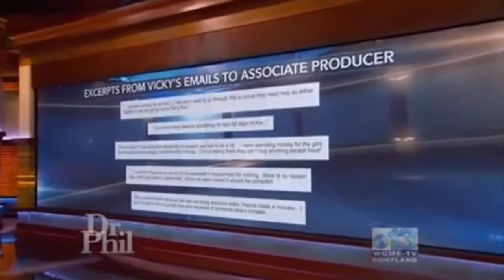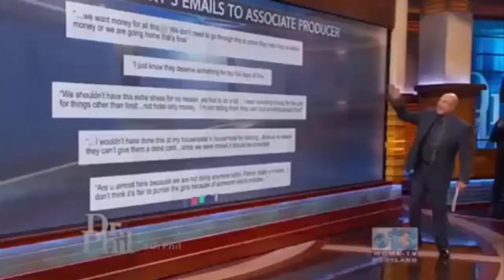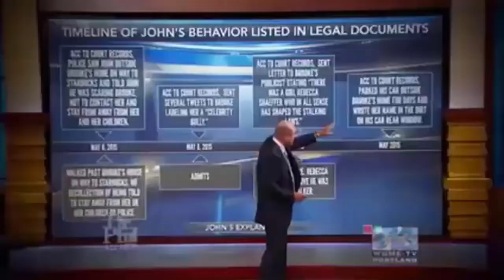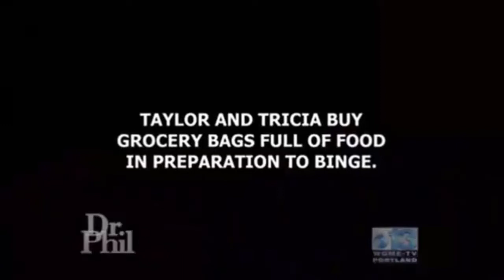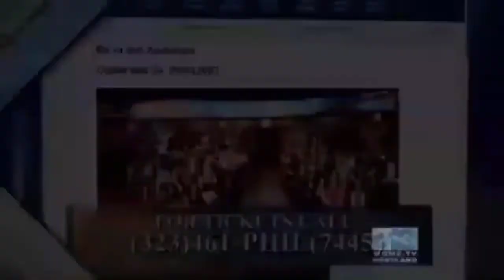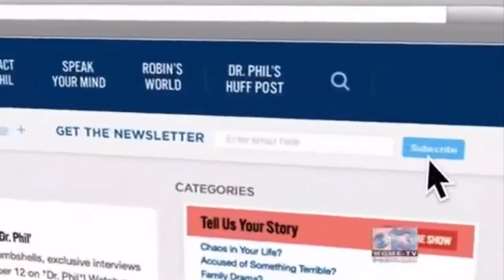Dr Phil Show 🌷 Identical Twins Starving To Death Who's To Blame